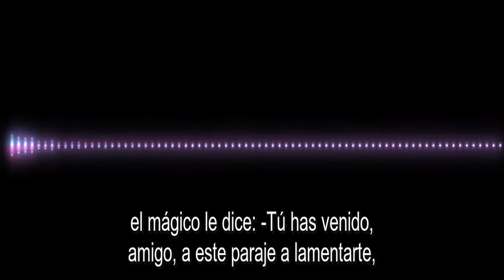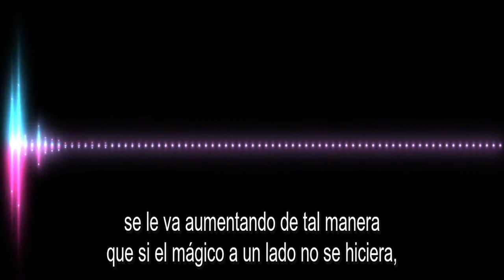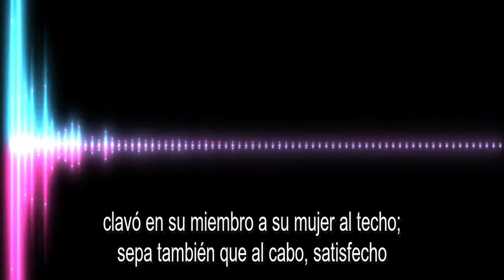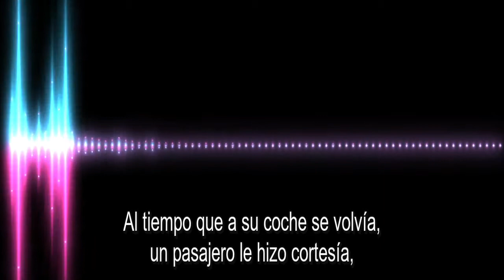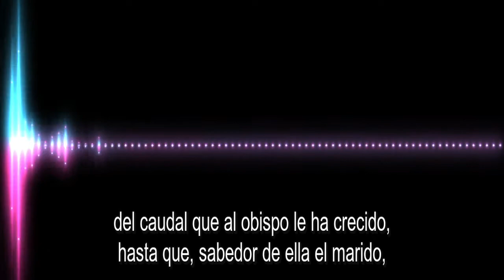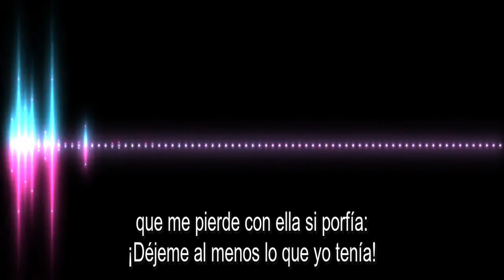Las bendiciones de aumento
Las bendiciones de aumento, de Félix María Samaniego, en versión de Glicólisis Anaeróbica.